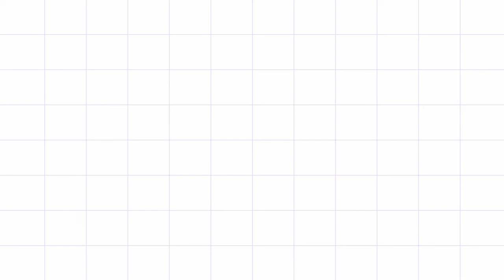Text Me Records / Hii.de - Morning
Hip-Hop & Rap | Happy
Artist: Text Me Records / Hii.de
Track: Morning
Genre: Hip-Hop & Rap
Mood: Happy